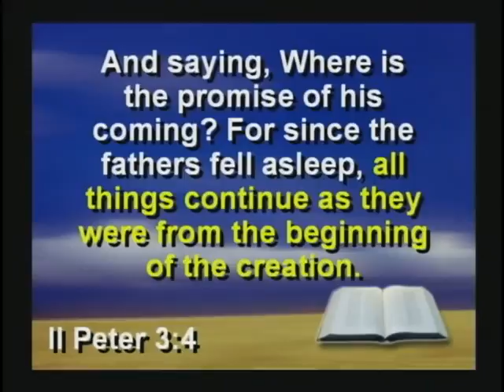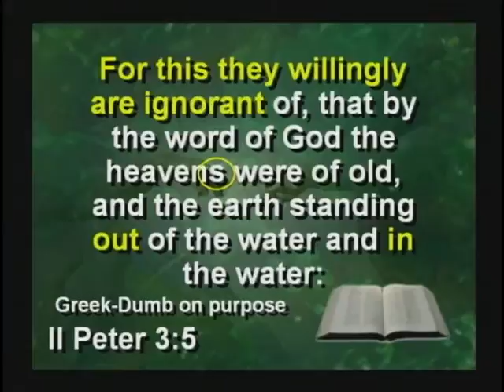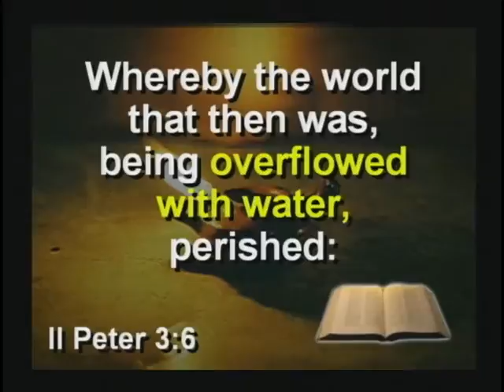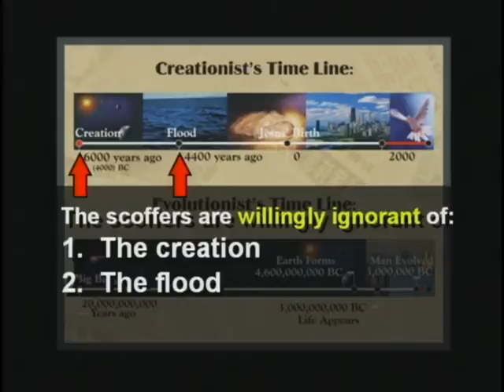1) 2 Peter 3:3 Bible Predicts Evolution Philosophy (DVD 2, 4:14-7:39)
2peter 3:3 bible predicts evolution philosophy